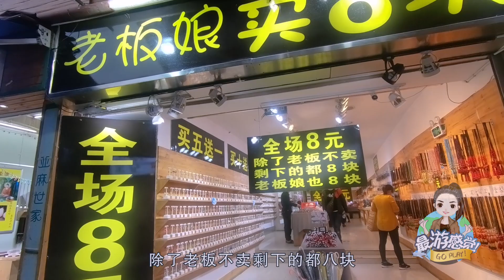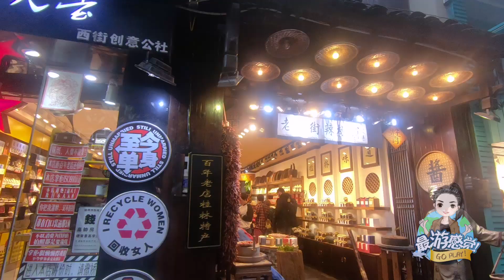外國人在中國最密集的一條老街，人數是本地人3倍，被戲稱洋人街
位於廣西桂林陽朔縣的西街，有著1400年的歷史，建築古色古香，有著深厚的地方特色，這裡匯聚了各類旅遊紀念品、小吃、表演等，每年都吸引大量的外國人來這裡旅遊，也因此成為了外國人在中國最密集的一條街，涉外婚姻比例中國最高。